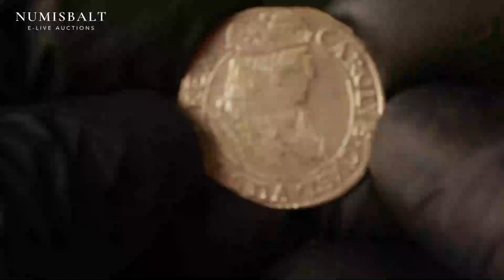Poland Elbing 6 Groszy 1659 Swedish Occupation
Poland Elbing 6 Groszy 1659 Swedish Occupation. Charles X Gustav (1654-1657). Silver 3.32g. Kop. 9660